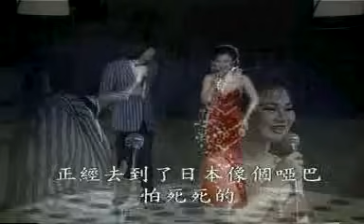豬哥亮歌廳秀-訪問白冰冰